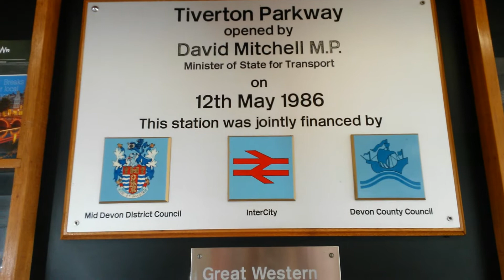Trains at: Tiverton Parkway, GWML, FINAL PART 4/8/18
Final part of trains at Tiverton Parkway hope you guys enjoy.

Trains you will see in this video will be buy GWR and Crosscountry